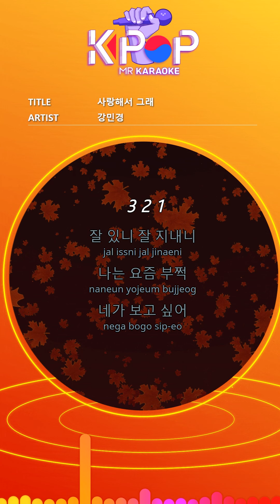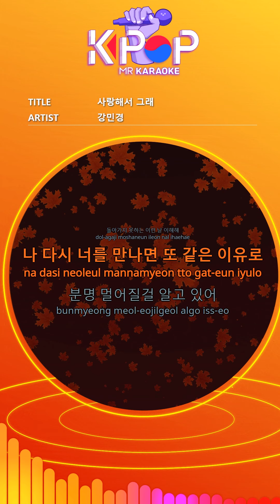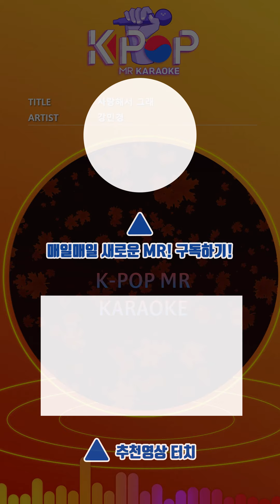[KPOP MR 노래방] 사랑해서 그래 - 강민경 (Man Ver.)ㆍBecause I Love You - Kang MinKyung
[Eng-Sub]

I have been poking lately
I miss you
Yes you know again
I do not want to see it.
Why it was so scared
The eye that wanted eternal love
Well, I'm out of breath.
At that time,
I had no idea.
I'm sorry that I'm sorry.
I understand this day that I can not go back.
If I meet you again for the same reason
I know you'll be far away.
I have to be patient.
I can not forget how I forget you
I know you can not even send me this.
A country that will not change
For the same reason
We know we will hurt.
I laughed at the misfortune
Hugging horses
You are not near me now
Do this alone
I can not let you go.
Hold me, hold me first.
I regretted a lot.
Your last expression is the sad face
I know it's all because of me.
I love you and love you a lot
Even after an unbelievable time
What does not change
I think I'll miss you forever.

ⓒMusicen. MR